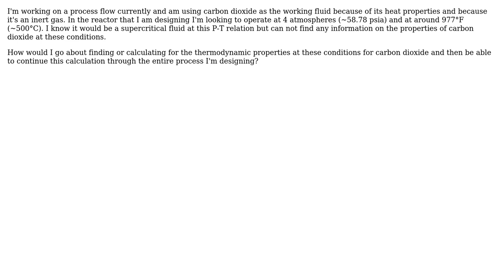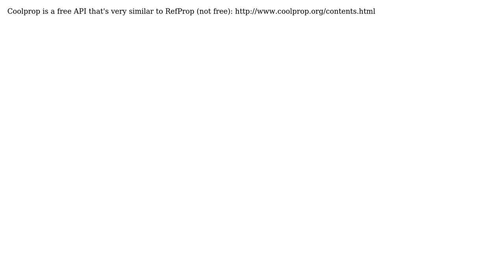Engineering: How to find properties of supercritical CO2 as a working fluid in a system?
With thanks & praise to God, and with thanks to the many people who have made this project possible! | Content (except music & images) licensed under CC BY-SA | Music | Images & others | With thanks to user Starky_95 user Solar Mike user EMiller and the Stack Exchange Network Trademarks are property of their respective owners. You are responsible for your own actions.